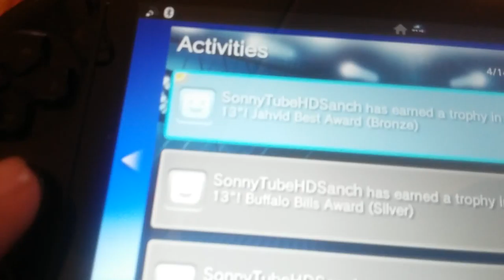Touchdown run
What a run !